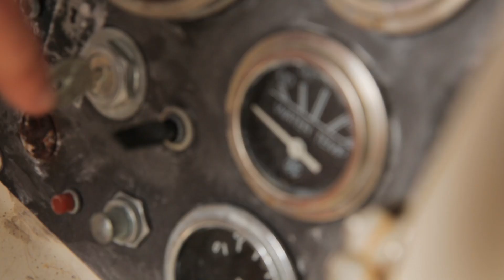3 Guys and a Dog Sail to Belize (Sea Change - Chapter 1)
December 31st, 2015, we set sail from a Fort Lauderdale Florida. Three filmmakers and a cat-sized dog on a 44-foot sloop taking our first definitive step toward circumnavigating the world. We're excited to share Chapter One, where we prepare our boat, Cool Change, for departure and begin our journey south. It took us 11 days to sail to our first destination, Belize, where we discover the beauty of the Western Caribbean. Watch as we navigate shallow waters, observe the Red Footed Boobies in nesting season, meet a local fisherman and scuba dive the Great Blue Hole!

Having trouble viewing this video? We've made it available on Vimeo

The full story, along with tons more content can be found on our Log

Cinematography: Brandon Savory, Andrew Tomayko, Scott Gallyon
Editor: Andrew Tomayko
Titles: Ryan Wehner
Narration Writer: Caleb White

Nym - Come Back
Ratatat - Nostrand
Ratatat - Shiller
Nym - Tall Talk
Seu Jorge - Rebel Rebel
Desmond Dekker - 007 (Shanty Town)
Tycho - Spectre (Bibio Remix)